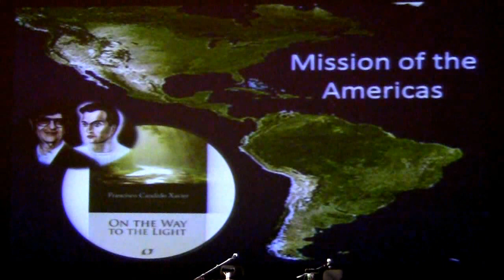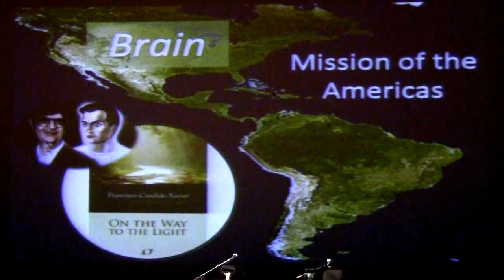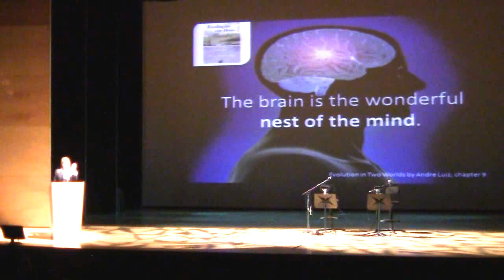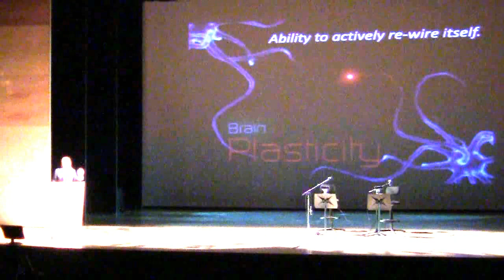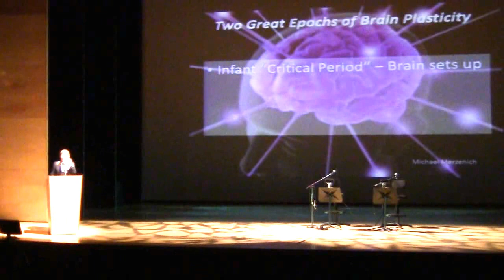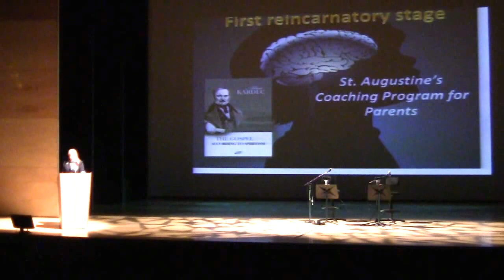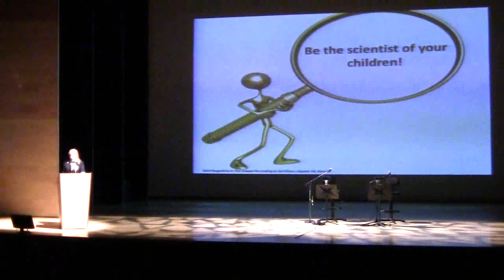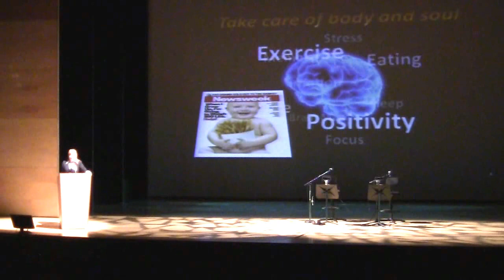6th U.S. Spiritist Symposium - Rebirth and the Plasticity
Rebirth And The Plasticity of The Brain by Vanessa Anseloni presented at the 6th U.S. Spiritist Symposium in Atlanta, GA. May 12, 2012